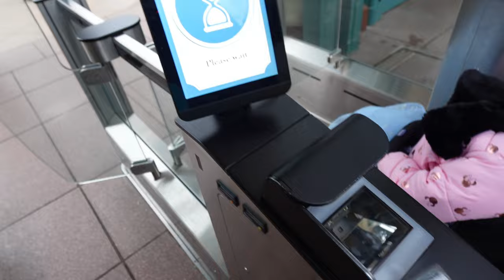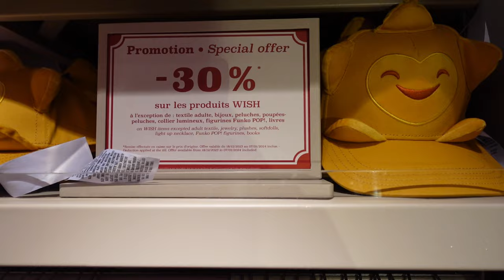Erstes Abenteuer 2024: Allein im Disneyland Paris und Begegnung mit Asha 💜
Ich nehme euch mit zu meinem ersten Besuch 2024 ins Disneyland Paris! 💕disneylandparis

Meine Amazon Shopping Liste*: